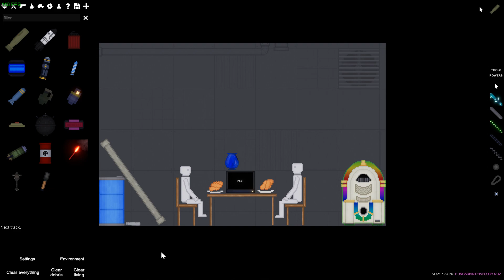This is such an actual moment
(headphone warning lmao)